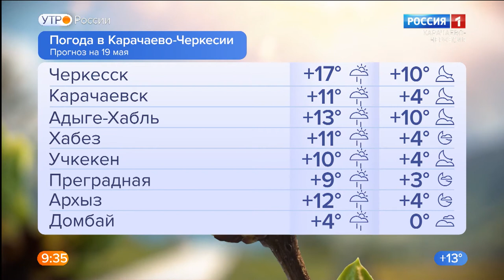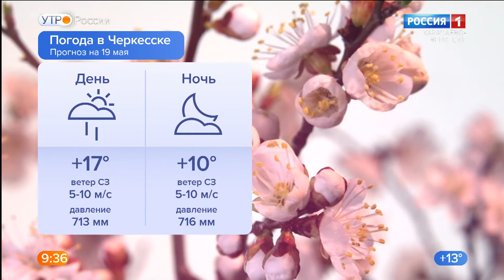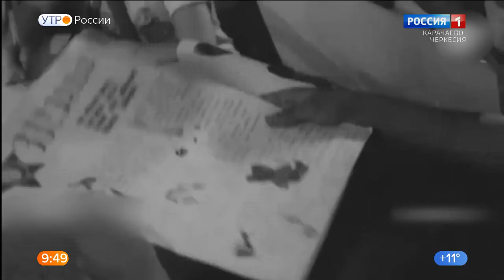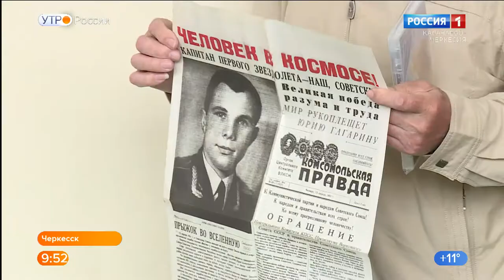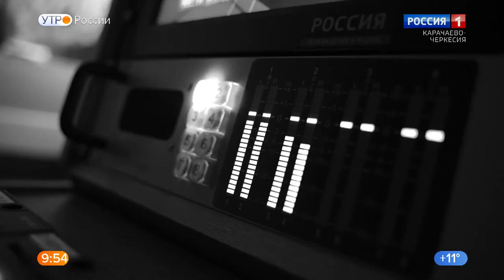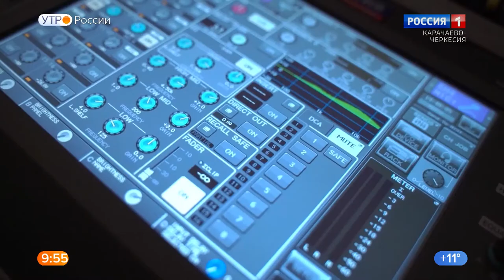Утро России. Карачаево-Черкесия 19.05.2022